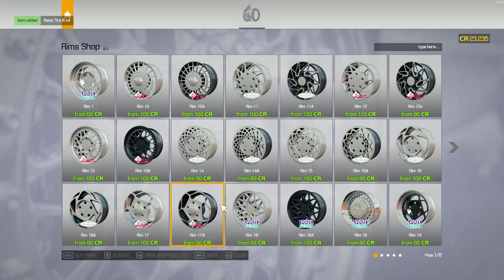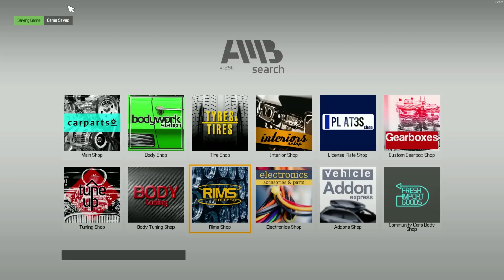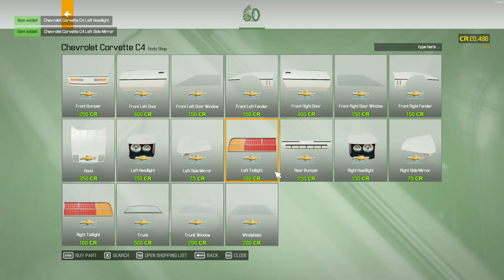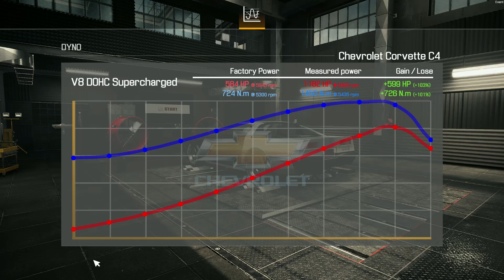Car Mechanic Simulator 2021 - Full Restoration - Bolt Reptilia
Video Details :- Car Mechanic Simulator 2021 - Full Restoration - Bolt Reptilia

In Game Name : Bolt Reptilia
Real : Corvette C4

This is a full restoration tutorial including engine creation. Every item from bare shell to fully completed 100% vehicle.

Sales value included

This video is recorded using in game sounds, I find it relaxing but you may want to play some music instead of listening to my tools!

My name is Mike and i love to game, drink coffee and sometimes go for a walk, I have been gaming for over 20 years, mainly on PC!

I aim to make as many video's as i can and share my passion of games with you all.

PC Specs are below:

Ryzen 7 3700x - AM4 8 Core 16 thread clocked at 4.4Ghz Cpu
AMD XFX Speedster Merc 319 16GB GDDR6
TUF X570s
Kingston 32Gb 3600MHZ RAM
Sabrent Rocket 1TB x 2
Samsung Evo 970 NVME 1TB
WD 2TB
Gigabyte 1000W PSU
NZXT H410
XBOX PRO Controller
AOC Gaming Q27G2S - 27 Inch QHD Monitor x 2
Ikea Desk Pad
Ikea Desk
Steelseries Apex 5 Keyboard
Steelseries Arctis Wireless Headset